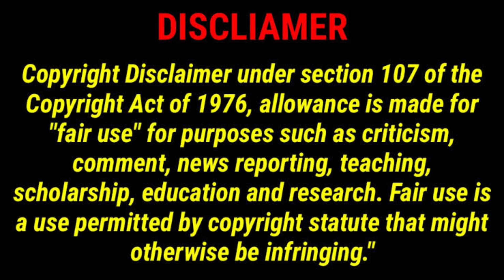ஒரு 4% VOTE BANK இருந்த பெரிய கட்சியா|SAVUKKU|ANNAMALAI TROLL|MALA MAADU|VELIYA PODA SANGHI|BJP|DMK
. rajini troll, . rajini politics, . tamilnadu bjp troll, . tamil social issue

H raja , H raja troll, H raja latest speech, H raja latest interview, H raja latest news, H raja funny video, H raja comedy, H raja periyar, H raja about former

Pandey troll, Pandey interview troll, Pandey thanthi interview, Rangaraj pandey interview, Chanakya, Rangaraj pandey latest interview, Chanakya pandey, Politician troll, Politician thug life troll

Thirumurugan Gandhi , Thirumurugan Gandhi latest speech, Thirumurugan interview, Thirumurugan Gandhi about bjp

Maridhas ,Maridhas answers, Maridhas troll, Maridhas news 18 issue, Maridhas troll dmk

Gp muthu,Gp muthu troll,Gp muthu comdy, Gp muthu official, Rowdy baby surya, Gp muthu thug life, Gp muthu interview, Tik tok

Reels troll, Instagram trolls tamil, Tiktok trending, Tik tok troll, Tik tok, Tamil troll videos, Instagram reels, Empty hand, Tik tok dance, Memes, Madan op

Tamil news , Tamil news today, Narendara modi, Neerthirai, Tamil political speech, Periyar, Rss, Admk, Cinema news

Madan diary, Madan ravichandaran , Madan diary latest video, Madan ravichandaran latest, Madan ravichandaran interview, Madan ravichandaran bjp, Madan ravichandaran dinamalar

Kt Raghavan video call, Kt ragavan interview, Kt ragavan speech, Ragavan bjp

Jai bhim troll,Jai bhim issue,Jai bhim controvery,Jai bhim review,We stand with surya,
Rangaraj pandey jai bhim troll